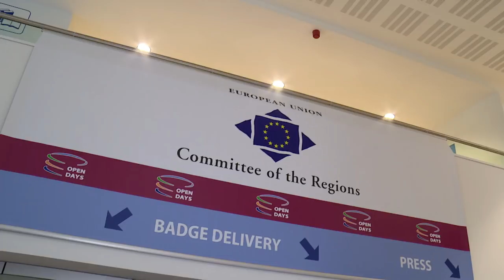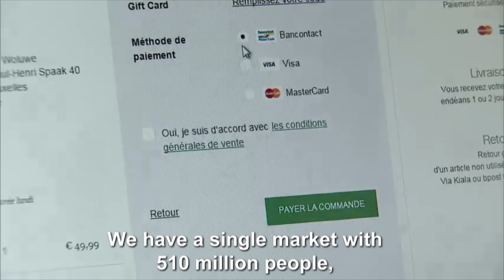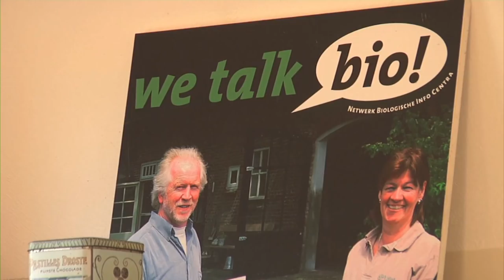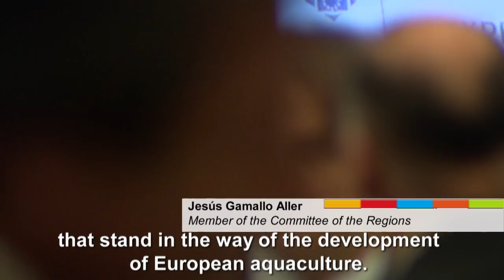European Committee of the Regions - 114th Plenary Session – Highlights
The members of the Committee of the Regions (CoR)  met at the 114th Plenary Session on 13 and 14 October 2015.

Fourteen opinions were on the agenda of this plenary session.

 On the first day, Ms Federica Mogherini, High representative of the European Union for Foreign Affairs and Security Policy and Vice-President of the European Commission intervened on the role of regional and local authorities in the context of the EU's external action;  Mr Phil Hogan, Commissioner for agriculture and Rural Development exchangesd views with CoR members on the simplification of the Common Agricultural Policy (CAP); and Mr Günther H. Oettinger, Commissioner for Digital Economy and Society shered his thoughts on the Digital Single Market.

On the second day, the CoR members welcomed Mr Miguel Arias Cañete, Commissioner for Climate Action and Energy who discussed about the Climate Change Conference - COP21.